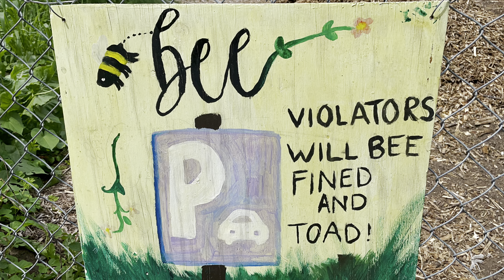Vania Galicia, a community farmer at GROW Windham, explains how EASTCONN helped her get started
Vania Galicia, a 23-year-old community farmer at GROW Windham, first planted seeds and harvested fresh vegetables through EASTCONN's Summer Youth Employment program while still in high school.
Now an employee of GROW Windham, Galicia works in the community garden at Lauter Park in Willimantic, where she guides community youngsters learning to grow their own food. She has also taught food justice classes at area middle schools and mentored many young farmers.
"EASTCONN helped me get the connection, and then I got an actual job at GROW Windham," Galicia said. "I think it's awesome to have representation of the community of someone who went through the programming, directly knew how everything went, knows how things can be changed and what needs more attention. I think it's a really different insight than other folks would have."
Visit growwindham.org for more information about their youth programs.